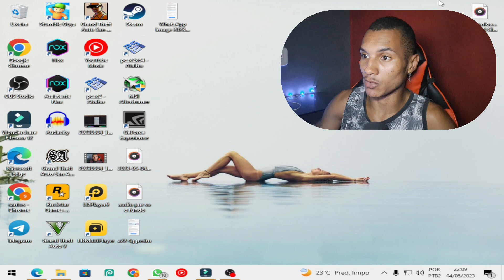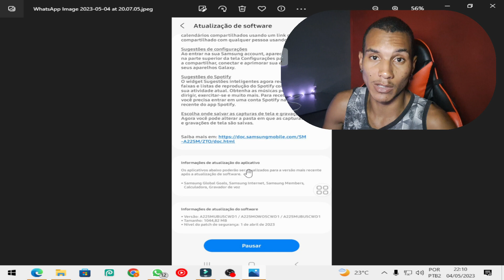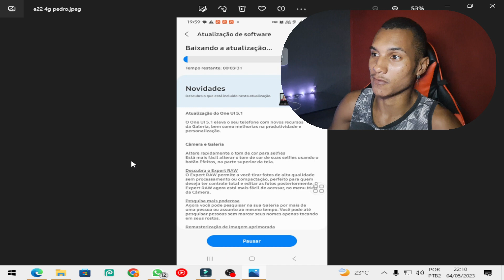FINALMENTE SAMSUNG😍! CHEGOU ZTO BRASIL UPGRADE ONE UI 5.1 PARA O GALAXY A22 4G (olha as novidades) 😱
NOSSO GRUPO COMUNIDADE SAMSUNG NO WHATSAPP!

GRUPO DA COMUNIDADE MOTOROLA NO WHATSAPP!

NOSSO CANAL NO WHATSAPP OFICIAL!